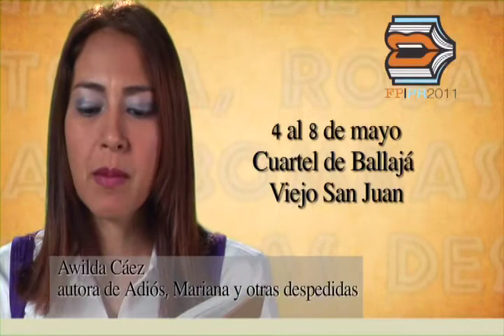Festival de la Palabra 2011 6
Anuncio 1min 30seg Festival de la palabra